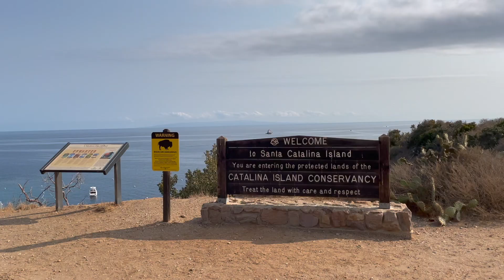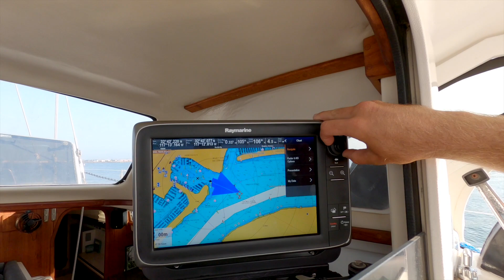Sailing to Catalina Island, Two Harbors California. First sail trip!!!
First major sailing trip for us on our Gemini 105mc catamaran sailboat. We sailed to Catalina Island, California. Long sailing journey but worth it for the week spent on the island.